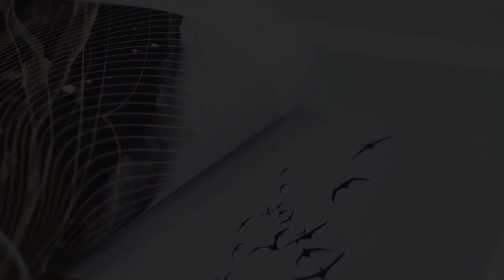Abstract Golden Canvas Painting Landscape Wall Pictures Posters Decor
Support Base: Canvas
Medium: Oil
Subjects: Landscape
Frame: Not Included
Style: Modern
Technics: Spray Painting
Shape: Vertical Rectangle